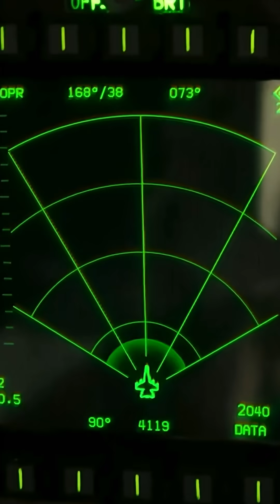Hypersonic Jet Lands on Aircraft Carrier for the First Time!